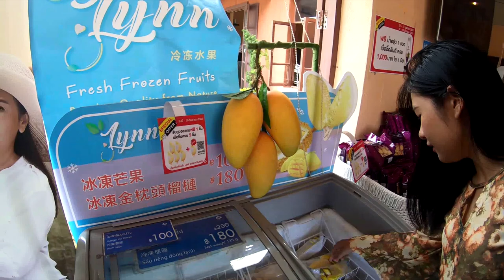ไร่องุ่นใกล้พัทยา ซิลเวอร์เลค (Silverlake) Vineyard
ชมบรรยากาศไร่องุ่นซิลเวอร์เลค (Silverlake) เหมาะเป็นที่ถ่ายรูปวิวขนาด360องศา ถ่ายรูปเช็คอินสำหรับท่านไหนที่สะดวกจะเข้าชมสวนด้วยรถรางสามารถซื้อบัตรได้ที่ช่องขายบัตร ใช้เวลาโดยรวมประมาณ1ชม.

เเต่วันนี้หมีอ้วนไม่ได้พาเข้าไปชมภายในสวนเนื่องจากคนมาท่องเที่ยวจำนวนมากเนื่องจากเป็นวันหยุดออกพรรณษาเเละตรงกับเทศกาลชิมช้อปใช้เลยไม่ได้ซื้อตั๋วเข้าชมสวนนะครับ เปลี่ยนเป็นให้เพื่อนๆชมบรรยากาศสไตล์ครอบครัวเป็นอีกสีสัน ภายในจุดชมวิวมีร้านกาเเฟคาเฟ่ต์ เเละร้านขายน้ำองุ่นจากไร่สดๆ คอยรองรับนักท่องเที่ยวอยู่ด้วยครับ